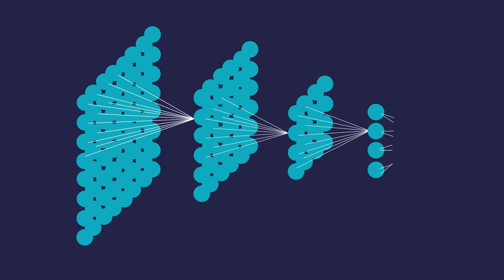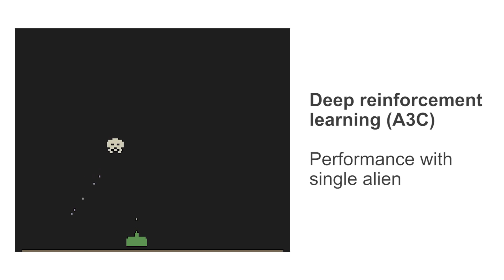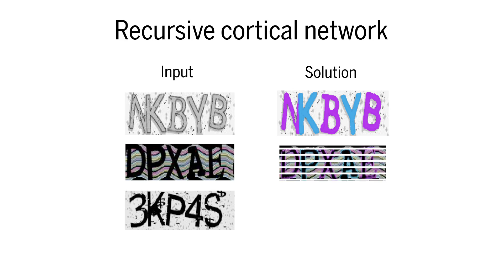How researchers are teaching AI to learn like a child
Machine learning algorithms may need programmed instincts to gain common sense.

Credits
producer/editor/script/animator/narrator
Nguyen Khoi Nguyen

supervising producer
Sarah Crespi

original story
Matthew Hutson

graphics
Recursive cortical network D. George et al.,
Science 2017
DOI: 10.1126/science.aag2612

AlphaGo competition DeepMind

Neural nets since the 80's, AI frogs Chris Burns

General game playing with Schema networks Vicarious

Interaction networks Peter Battaglia

Neural physics engine Michael Chang
M. Chang et al.,
Proceedings of the 5th International
Conference on Learning Representations 2017

Jason Yosinski, Jeff Clune, Anh Nguyen, Thomas Fuchs, and Hod Lipson.
Understanding Neural Networks Through Deep Visualization. Deep
Learning Workshop, International Conference on Machine Learning
(ICML). 10 July 2015

stock video
Videoblocks

music
Nguyen Khoi Nguyen